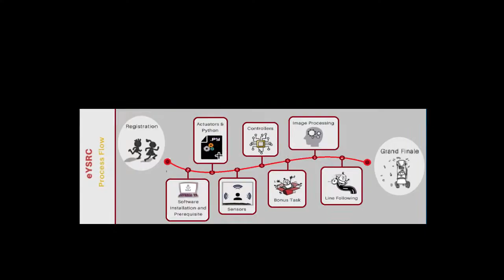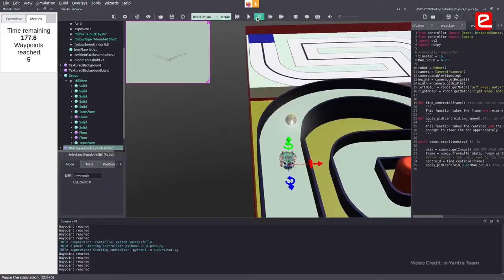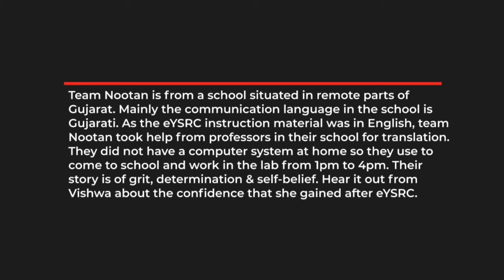eYSRC 2020-21: Soft Skills through eYSRC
Students have learnt to balance their time between academics and the robotics competition & they have become better team players. They have become confident of handling new stuff.